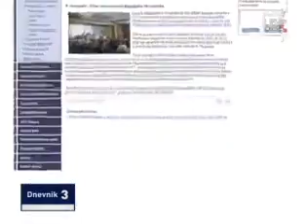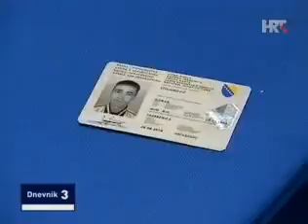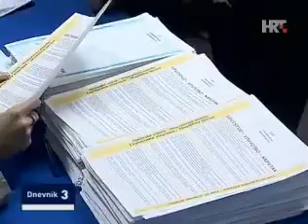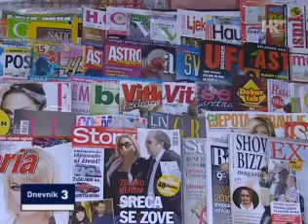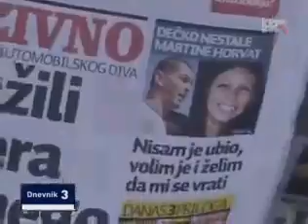HRT 1 - Dnevnik 3 (7. listopad 2012.)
Evo kompletnog Dnevnika 3 iz 2012. nakon dugog čekanja.